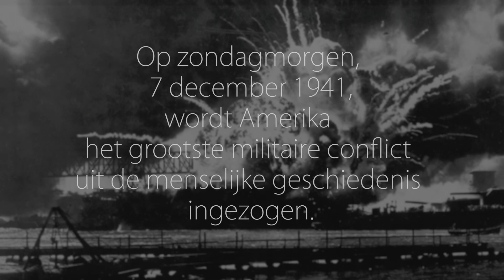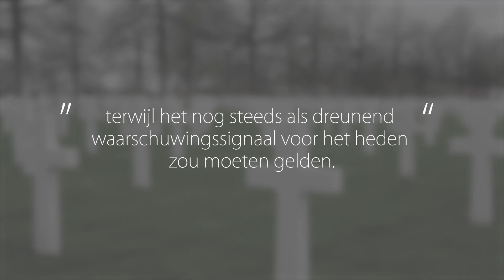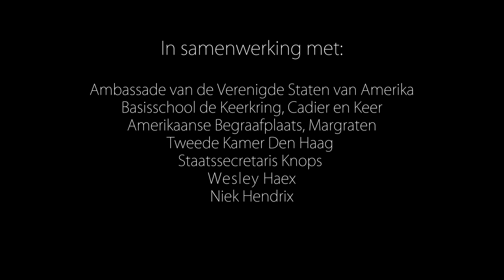Some Will Never Return Teaser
Op een zondagmorgen, het is 7 december 1941, wordt Amerika het grootste militaire conflict uit de menselijke geschiedenis ingezogen.

De Tweede Wereldoorlog

MOE001-NL-teaser-some-will-never-return-v-1-4